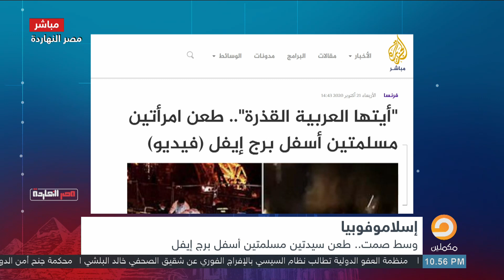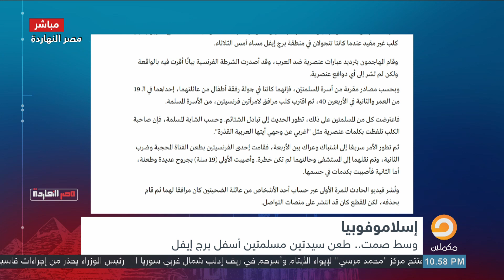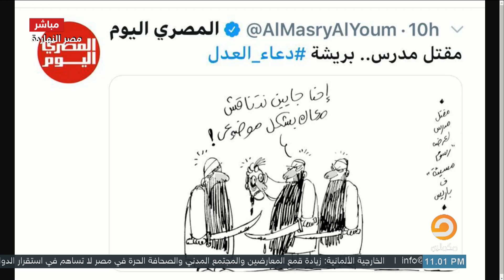وسط صمت من حكام العرب.. محمد ناصر يفضح كره ماكرون للإسلام.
يمكنكم متابعة الحلقات كاملة لمصر النهاردة وجمبع فيديوهات البرنامج على صفحة مصر النهاردة بالفيس بوك